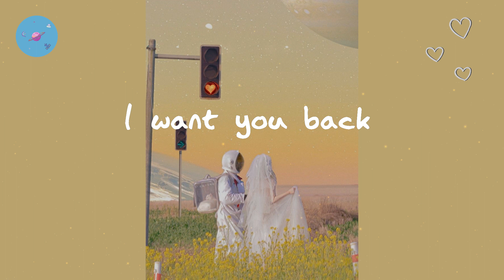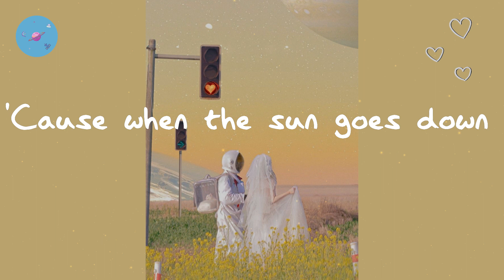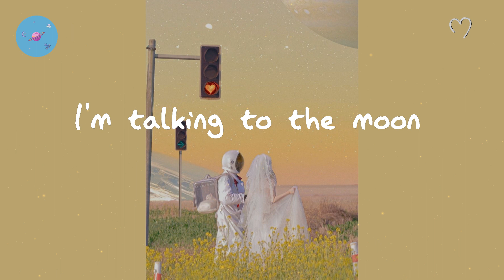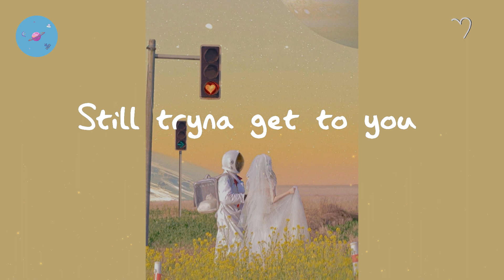Bruno Mars - Talking to the Moon (Lyric Video)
Lyrics Bruno Mars - Talking to the Moon:

Oh
(Ah) Oh-oh-oh
(Ah) Oh-oh-oh
(Ah)